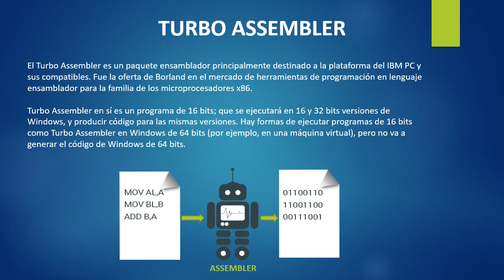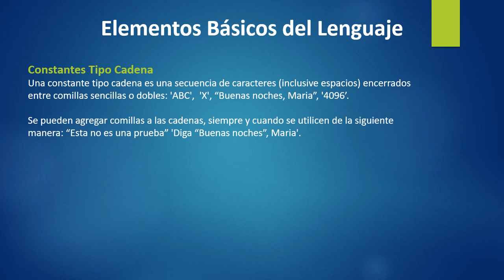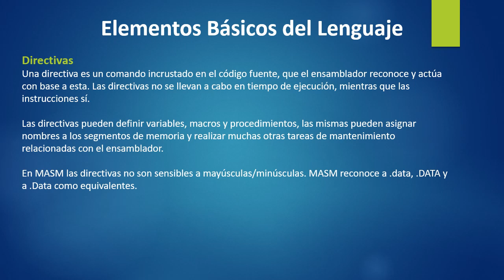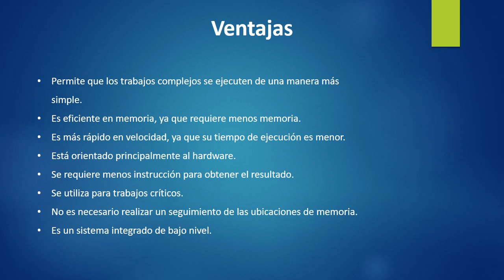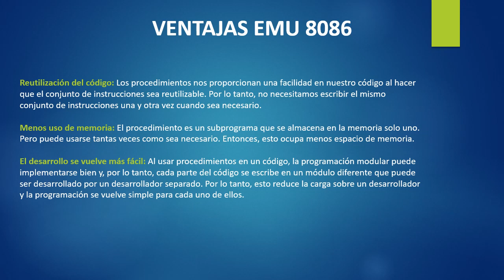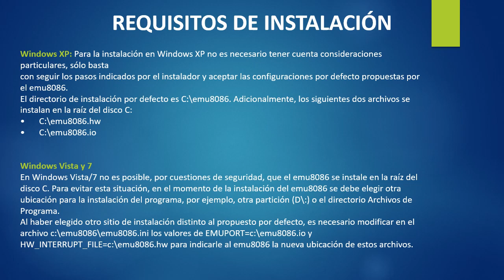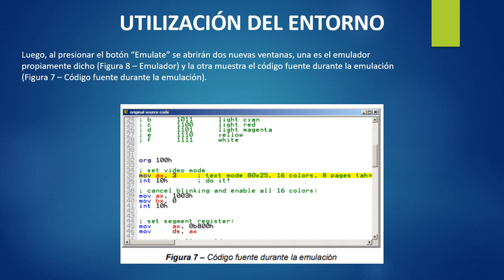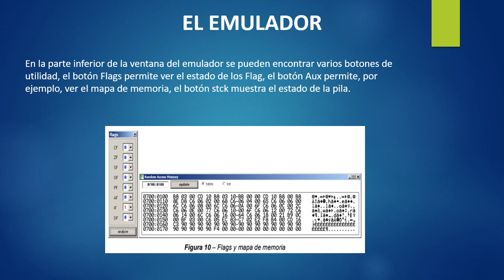INVESTIGACIÓN 2 I TURBO ASSEMBLER & EMU8086